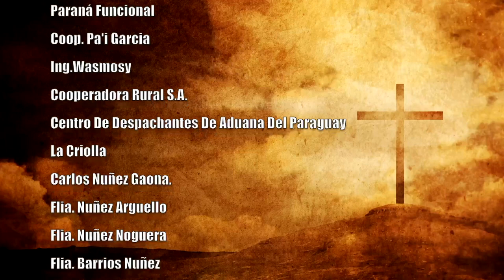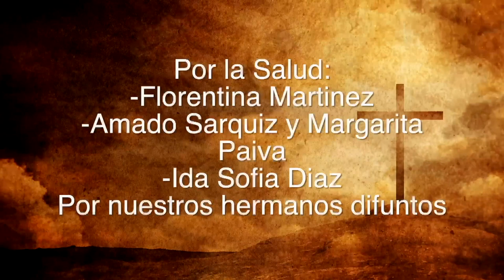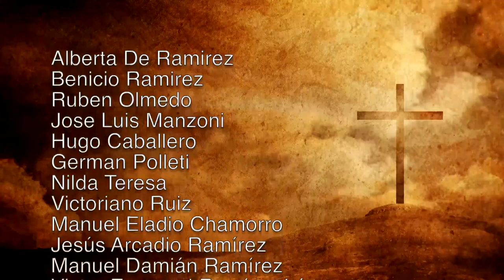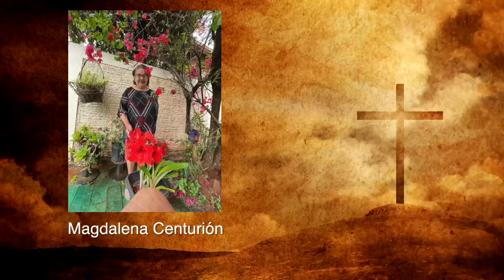Misa 14 de Abril 2023